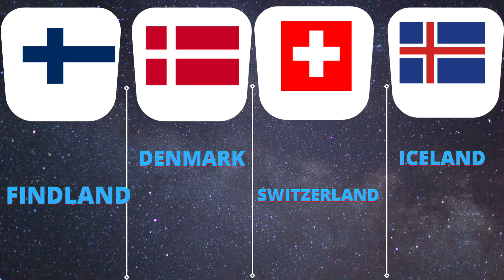Top 20 Happiest Countries In The World | Most & Least Happiest Countries In The World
Hi friend,
In this videos you can see that Top happiest countries in the world